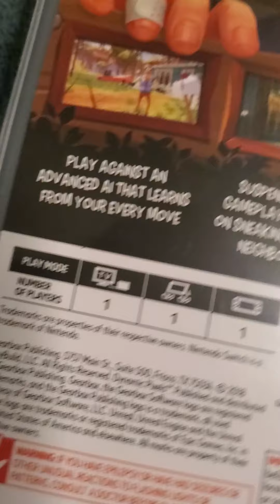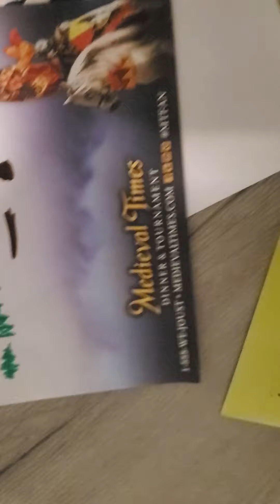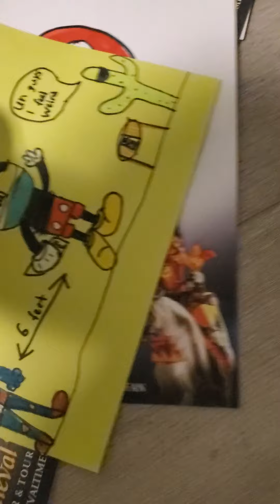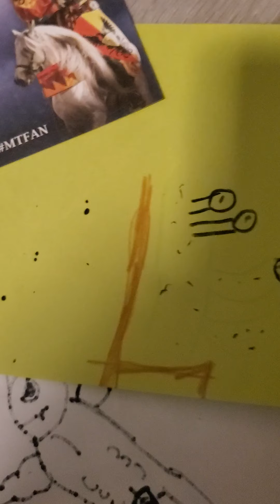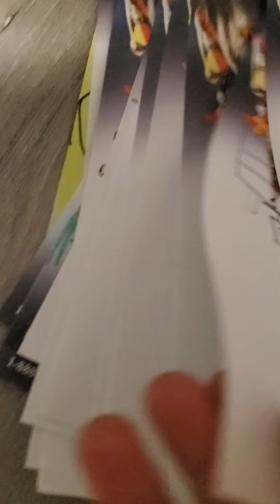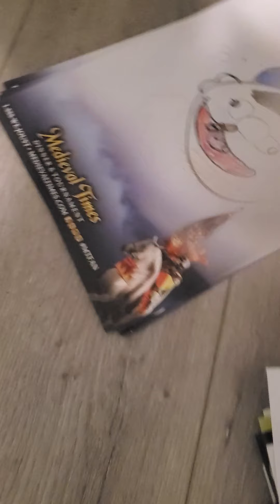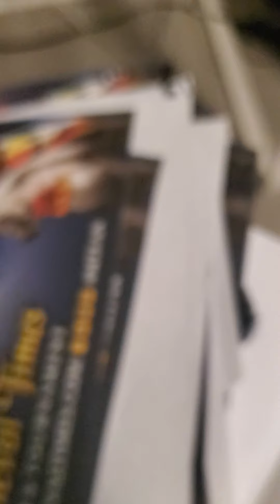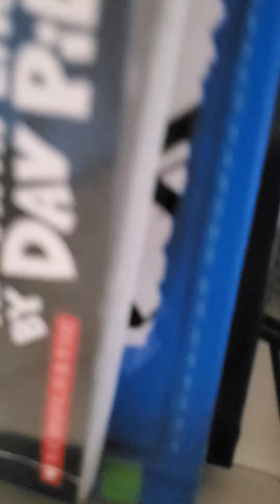Captain America's Halloween friend.